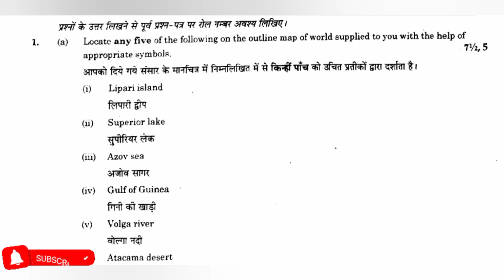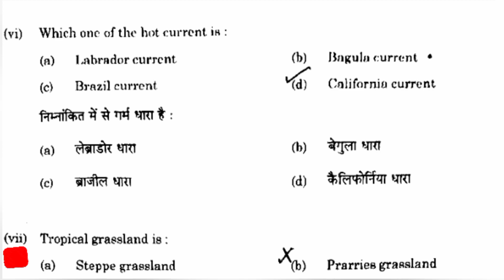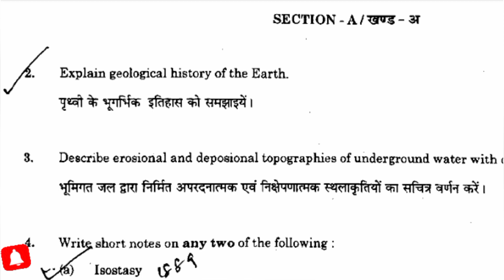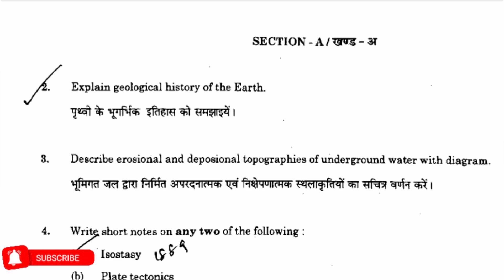BA 1st Year Geography Paper 2023 | ba 1st year geography important question 2023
BA 1st Year Geography Paper 2023 | Bsc/BA 1st Year Physical Geography Paper 2023 | BA Old Paper

BA/Bsc 1st year Geography Paper 2018 | BA/Bsc Previous Year Question Paper | BA last year paper
BA geography paper 2021
Ba geography paper 2019

ba 1st year important question geography

ba 1st year geography important question answer 2022

ba 1st year geography important question 2022 in english

ba 1st year geography important question answer 2023

ba 1st year geography important question 2023

ba 3rd year geography 1st paper important question

ba 1st year geography 2nd paper ke important questionba 1st year important questions

ba 1st year important question history

ba 1st year important question hindi

ba 1st year important questions english

ba 1st year important questions 2023

ba 1st year important questions 2022

ba 1st year improvement

ba 1st year improvement form kaise bhareba 1st Year Physical

ba 1st year physical education

ba 1st year physical geography

ba 1st year physical education chapter 1

ba 1st year physical education practical file

ba 1st year physical geography chapter 1

ba 1st year physical education ka paper 2022

ba 1st year physical geography important questions

ba 1st year physical geography chapter 1 in english

ba 1st year physical education practical

ba 1st year physical education syllabus in hindiba 1st Year geography 1st paper

ba 1st year geography 1st paper 2022

ba 1st year geography 1st paper

ba 1st year geography paper 1

ba 1st year geography paper 1 chapter 2

ba 1st year geography paper 2023

ba 1st year geography paper 2

ba 1st year geography paper 2021

ba 1st year geography paper 2 2022

ba 1st year geography paper 2019

ba 2nd year geography 1st paperba 1st Year geography |

ba 1st year geography practical

ba 1st year geography chapter 1

ba 1st year geography practical file

ba 1st year geography english medium

ba 1st year geography syllabus

ba 1st year geography chapter 2

ba 1st year geography practical viva questions

ba 1st year geography syllabus 2022
ba 1st year previous question papers
ba 1st year previous paper
ba 1st year Geography Questions paper 2018
ba 1st year preposition

ba 1st year previous question paper history

ignou ba 1st year previous year question paper

ba 1st year exam preparation
president ba 1st year
ba previous year question papers ignou
ba previous question paper
ba previous paper
ba previous
ba previous year question pastyeargeography muradiya_academy geography